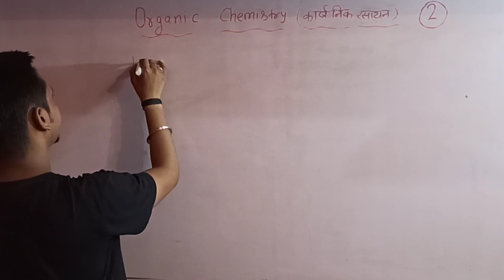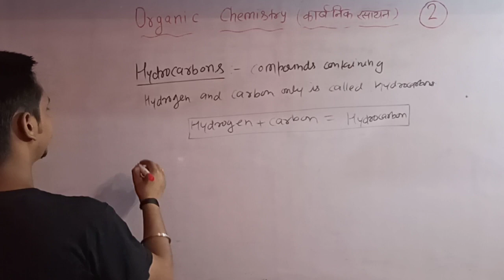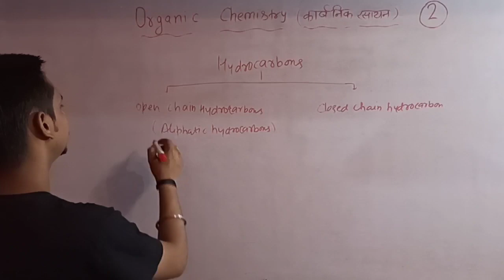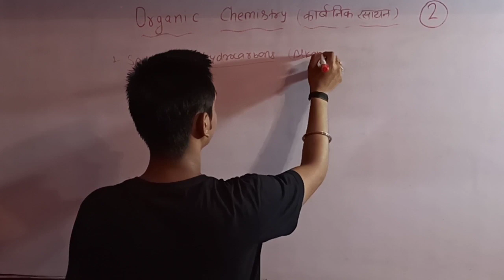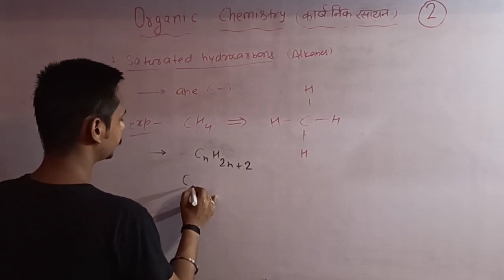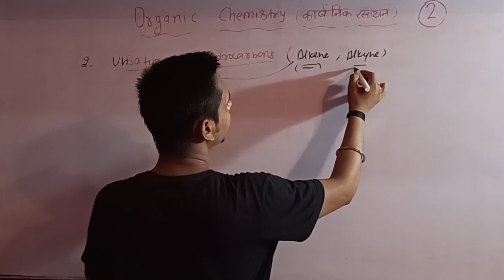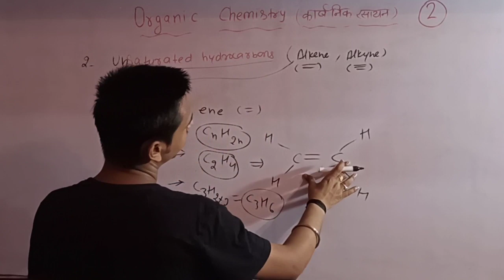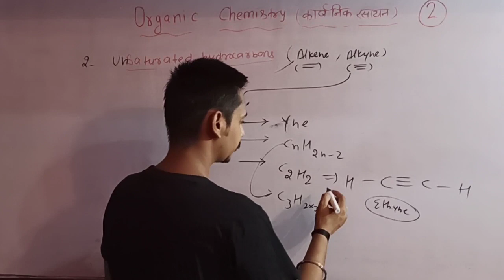Hydrocarbons complete study for polytechnic entrance exam 2020 by vinay mishra 9412687328.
What is Hydrocarbons.

Classification of Hydrocarbons in a very easy language by Vinay Mishra.

All about Alkana, Alkene and Alkynes.

In organic chemistry, a hydrocarbon is an organic compound consisting entirely of hydrogen and carbon.[1]:620 Hydrocarbons are examples of group 14 hydrides. Hydrocarbons from which one hydrogen atom has been removed are functional groups called hydrocarbyls.[2] Hydrocarbons are generally colorless and hydrophobic with only weak odors. Because of their diverse molecular structures, it is difficult to generalize further.